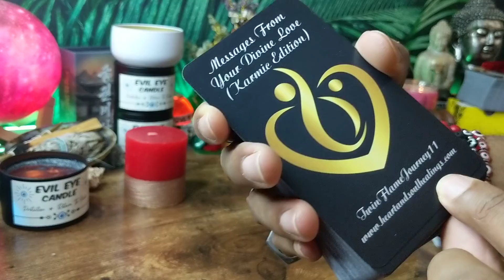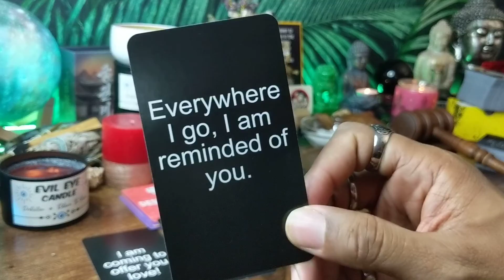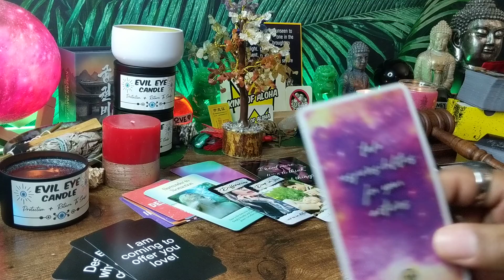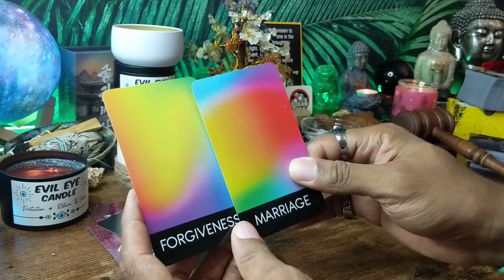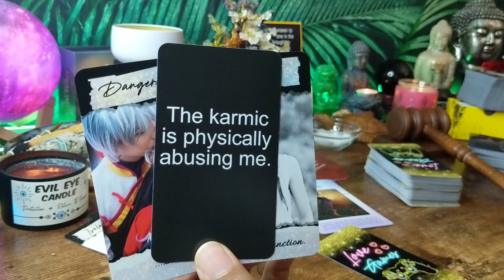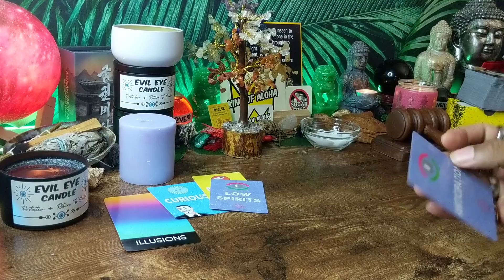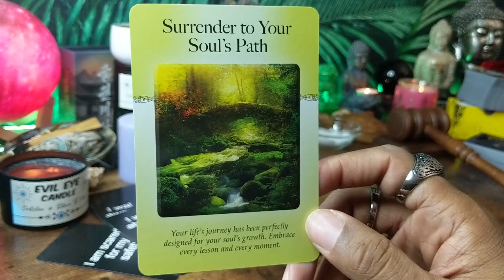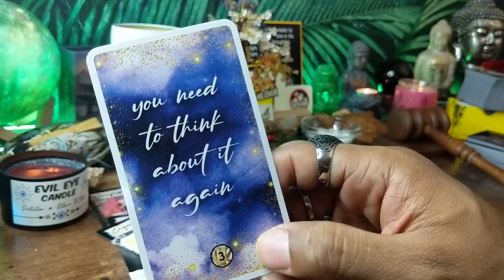Why Your Ex Can't Let You Go? Still In Your ENERGY!!- PICK A CARD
⚠️WARNING⚠️ THIS IS THE HOME OF "SUGAR-FREE" READINGS. I DON'T SUGARCOAT ANYTHING! I GIVE IT TO YOU RAW AND UNCUT.

⭐🔮PERSONAL READINGS⭐🔮
***A Pre-Recorded link will be sent to you within 72 Hours

■Mini Readings - ONLY $11.11 Per Question!

⭐Time Stamps⭐
Intro + Directions : 0:00
Red Candle – 01:56
White Candle – 11:04
Purple Candle – 22:11